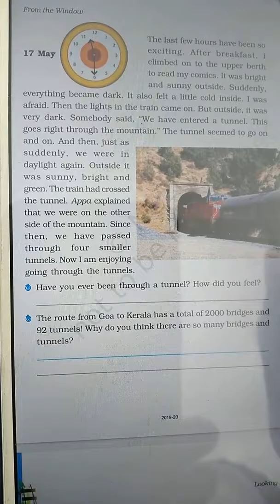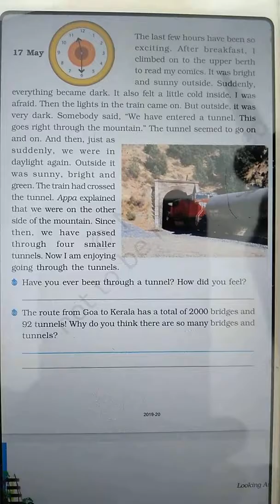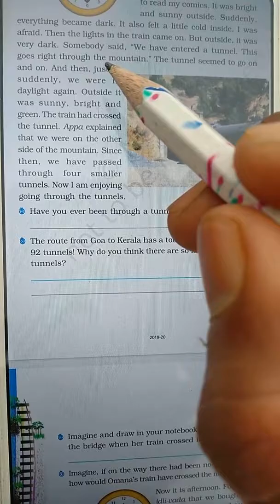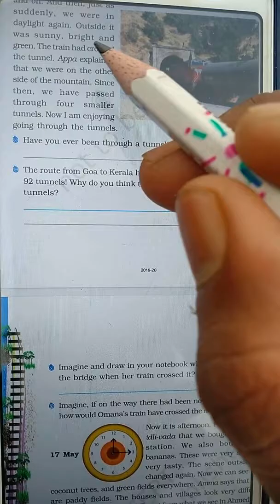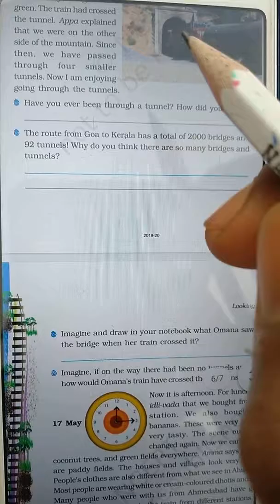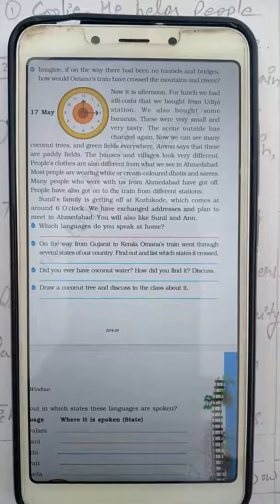EVS, CLASS-4, CHAPTER-7, PART-3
FROM THE WINDOW